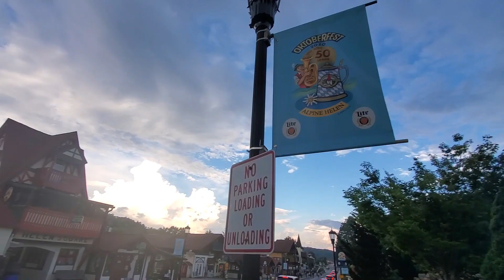Weekend Trip - Helen, GA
Weekend Trip to Georgia!
Tubing fun, downtown, gem mining, horse riding etc.